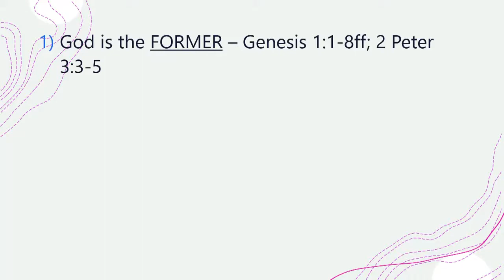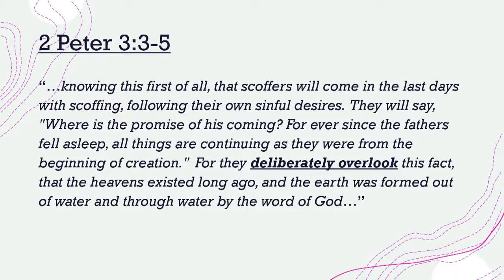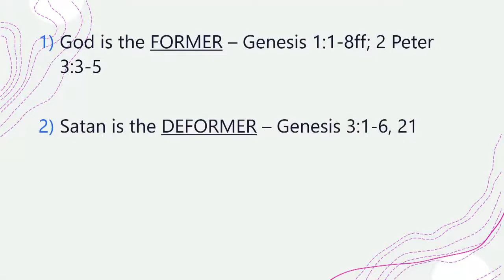Sunday AM Sermon 8/28/2022